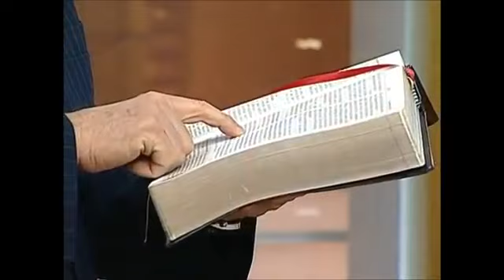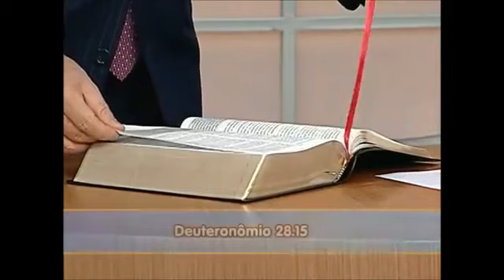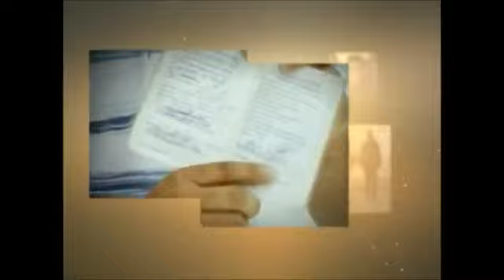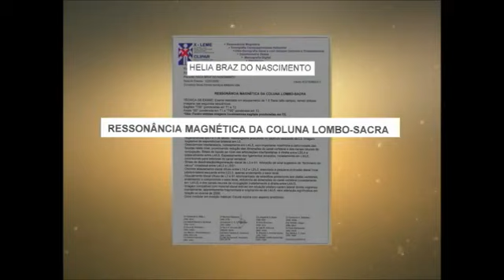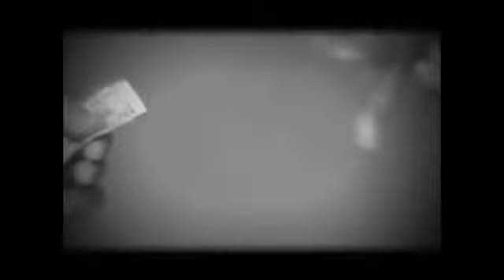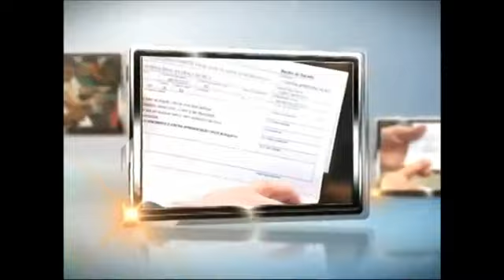Referência Mensagem fuja da loucura